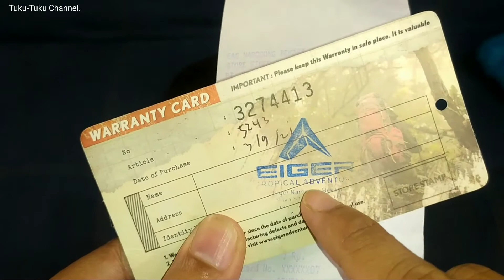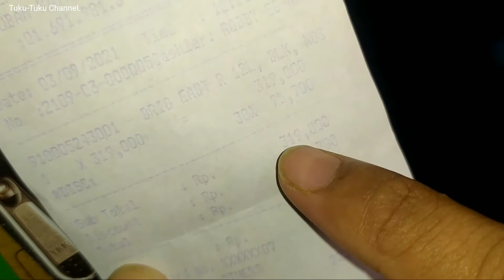Eiger Brig East 12L. Daypack cocok untuk Sekolan/Kuliah & Ngantor.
Eiger Brig East 12L Daypack Casual cocok untuk harian dengan uk 41x28x13.
Pembelian di offline store dengan Harga normal Rp 319.000 dan diskon 30% menjadi Rp 223.000